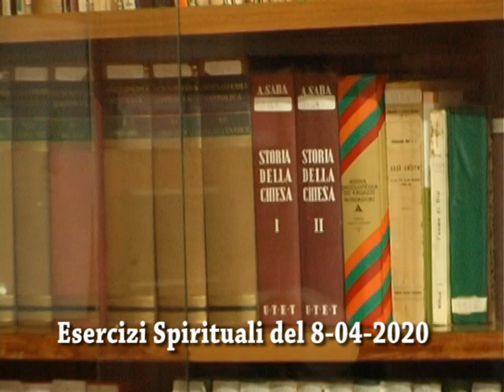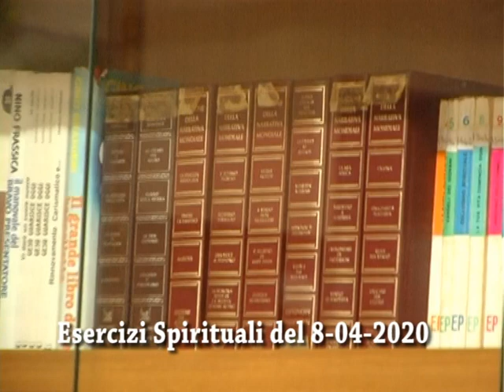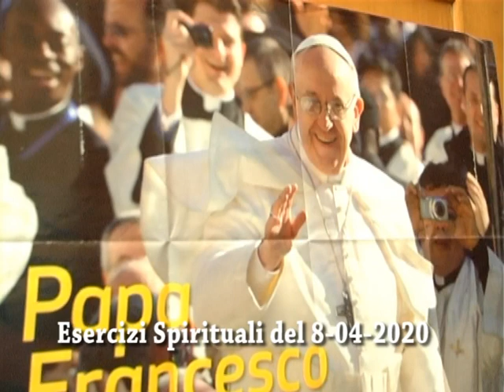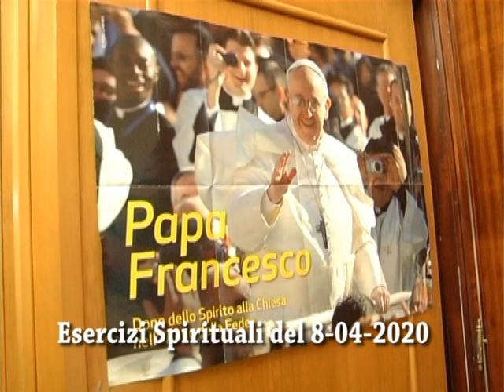Esercizi Spirituali del 8 04 2020 di padre Giacomo Ribaudo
Le  nozze del Re
TeleRegina